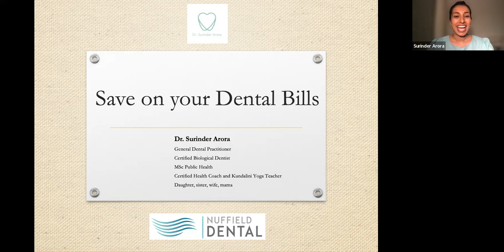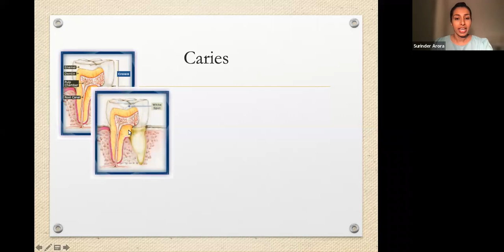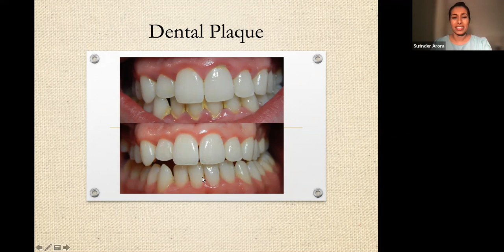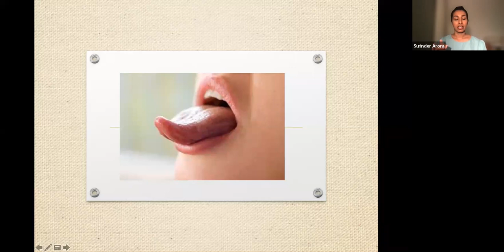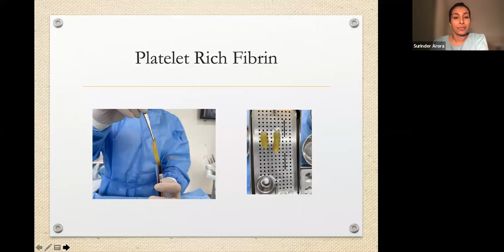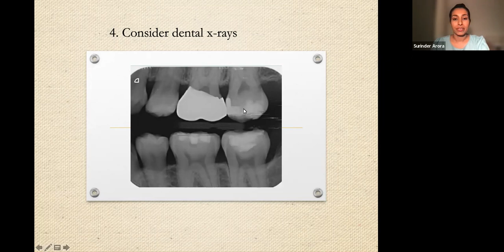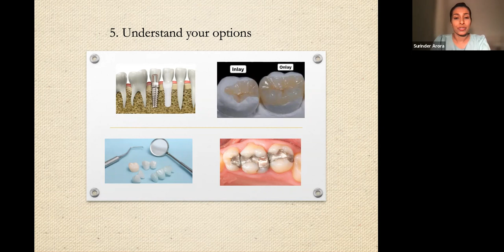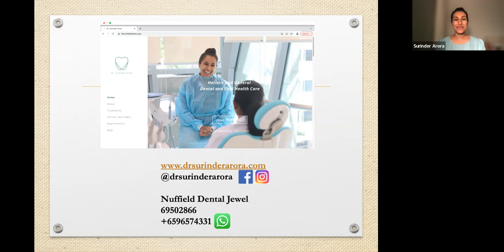ZOOM WEBINAR: SAVE ON YOUR DENTAL BILLS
There’s more to oral health than brushing and flossing. Bleeding gums are a sign of diabetes while tooth grinding may suggest parasite infection. Tune in to find out how to prevent such diseases.

Don’t miss these exciting highlights:
🪥Be your own dentist - look out for common oral diseases
🪥A holistic approach to oral health
🪥How your sleep affects your mouth
🪥Tips for optimum oral and dental health

Our guest speaker, Dr Surinder Arora, is a dental surgeon at Nuffield Dental in Singapore. She is the past Vice President of the Singapore Dental Association Oral Health Awareness Committee.

Nuffield Dental is a multidisciplinary dental group with 11 clinics in Singapore. It offers services such as All-on-4 dental implant procedure, teeth straightening and holistic dentistry.

Nuffield Academy delivers high-quality continuing professional education courses for dental surgeons and dental support staff in Singapore and the region, and helps to improve the delivery of premium healthcare for patients.